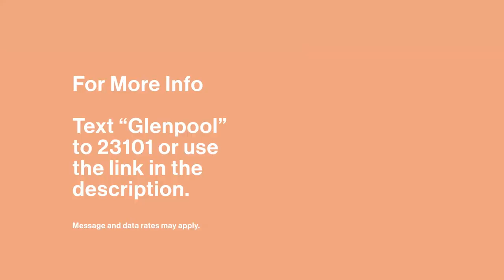COTM Glenpool | Value people over differences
7|26|20 Service Glenpool Conference Center

One Part 3
For just as each of us has one body with many members, and these members do not all have the same function, so in Christ we, though many, form one body, and each member belongs to all the others. Rom.12:4-5

For more information specific to Church On The Move Glenpool text "Glenpool" to 23101
or visit cotm.info